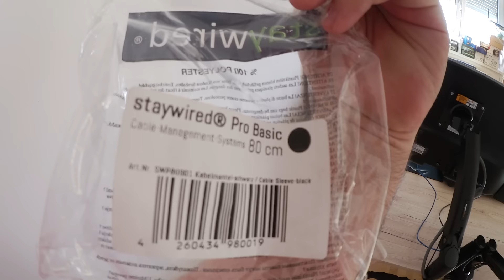Neues Kabelmanagement und Monitorhalterung | Vlog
Titanwolf XXXL Speed Gaming Mauspad / Office Arbeitunterlage | Tischunterlage / Large Size 90 x 40 x 0,3cm | verbessert Präzision und Geschwindigkeit | 3mm Höhe

STAYWIRED flexibler Kabelmantel mit Reißverschluss 80 cm schwarz, elegantes Kabelmanagement für bis zu 10 Kabel

Kabelführung Ugreen Kabel Organizer Schreibtisch Kabelhalter Selbstklebend Kabelführung, Kabel Verstecker Management System für TV, PC, Laptop, Zuhause, im Auto oder Büro 2 Stücks,Schwarz

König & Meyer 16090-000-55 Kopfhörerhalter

SAILUN 10W LED Strahler Kaltweiß Fluter Licht Scheinwerfer Außenstrahler Wandstrahler Aluminium IP65 Wasserdicht 5 Stück Silber [Energieklasse A++]

AmazonBasics Tischhalterung mit 2 Armen für 2 Monitore

Brennenstuhl Primera-Line, Steckdosenleiste 10-fach (Steckerleiste mit 2 Schaltern für je 5 Steckdosen und 2m Kabel) Farbe: schwarz

Anker Ultra Slim Extra Leicht 4-Port USB 3.0 Datenhub für Apple MacBook, MacBook Air, MacBook Pro, Mac Mini, iMac, MacPro, Windows Laptops und Ultrabooks, sowie PCs und weiteren USB 3.0 kompatiblen Geräten (Schwarz)

Zacro® 30 wiederverwendbare Klettkabelbinder Klettbänder Seilklett Veranstalter mit Klettverschluss,leichte Reihe,Ideal für den vielseitigen Einsatz im Kabelmanagement

AmazonBasics USB 3.0-Verlängerungskabel A-Stecker auf A-Buchse, 2 m

    ► Sehr günstig & max 5 Minuten Lieferzeit!
    ► Kaufe selber seit 6 Jahren bei MMOGA!
    ► Extrem guter Service!

► Weitere Möglichkeiten mich zu unterstützen:
    ► Videos komplett schauen: So bewirkt ihr, dass meine
        Videos höher gerankt werde in der Suche.
        Aktuell der wichtigste Wert auf YOUTUBE!
    ► Like - Jedes Like zählt!
    ► Views - Je länger ihr schaut, desto besser!
    ► Kommentare - Ein schön geschriebener Kommentar!
    ► Teilen & Empfehlen - Sagt es euren Freunden!
    ► Vielen Dank!

Wichtig zur Videobeschreibung

Hallo Freunde!

Ich nutze meine Videobeschreibung nur für die wichtigsten Infos und daher ist sie sehr neutral gehalten und standartisiert. Bitte seht mir das nach und wenn euch etwas wichtiges fehlen sollte, dann schreibt es mir unverzüglich.

Mein PC:
► Sennheiser PC 360 Game Headset + AntLion MocMic 4.0
► SC 450 USB
Aufnahme Software;

► MSI Afterburner

Software für Bearbeitung:

► Audacity
► MeGUI
► Photoshop